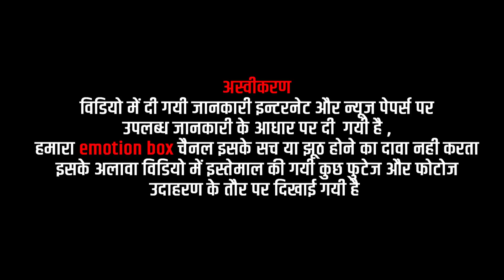Mallika Sherawat ऐसे बनी हिरोइन | असली सच्चाई / Reality Of Mallika Sherawat Life Story